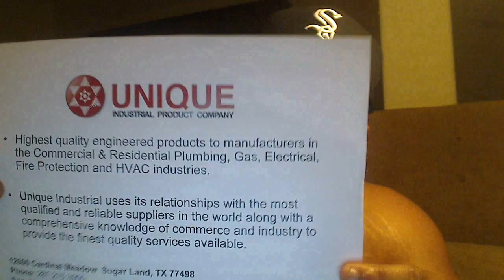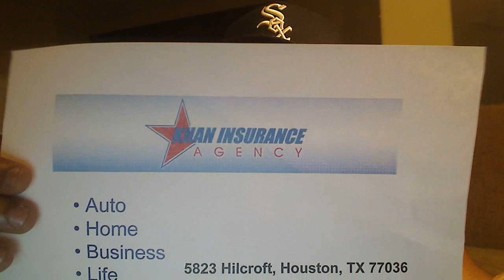# Realtime w/ Nayeem C - "Humanity (Syria/Joplin)" (5.31.2011)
My thoughts about, how the range of humanity is so far apart in different parts of the world, such as in Syria & Joplin, MO.